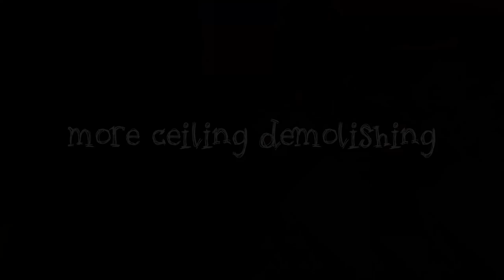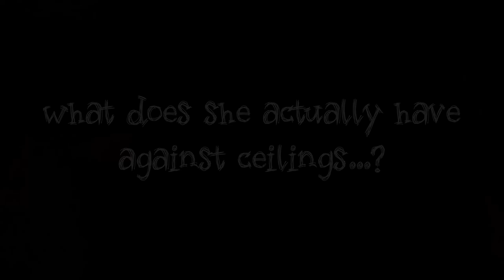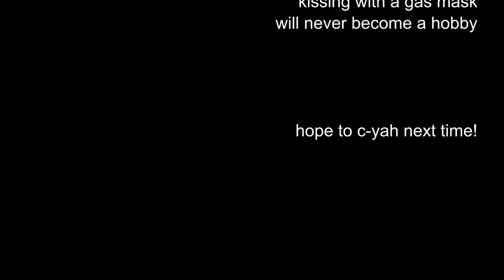We are installing a steel reinforced door! Sailing Exodos, ep.10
A steel reinforced door in the boat neccesary? in episode 10 of Sailing Exodos we made one. And tried to kiss with a gas mask on. Painting ceiling in the cabin. Enjoy!